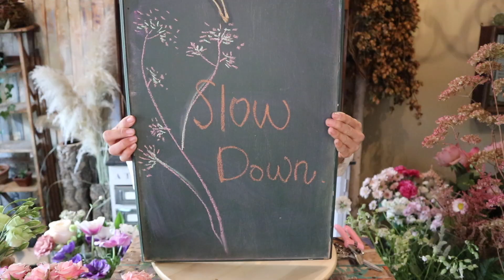플라워레슨 131 내추럴 화기 꽃꽂이 Flower lesson 131 Natural vase arrangement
합정초하 플라워레슨/ Hapjeong CHOHA flower lesson